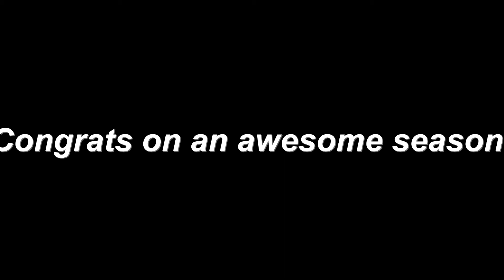Track Dinner Slideshow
Winter and Spring Track 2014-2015
Video by Isabella Duenas
Spring Track Photos: Isabella Duenas
Winter Track Photos: Marcus Griffith
Songs: The Final Countdown, The Eye of the Tiger
1080p HD